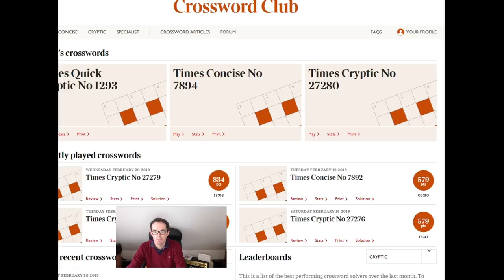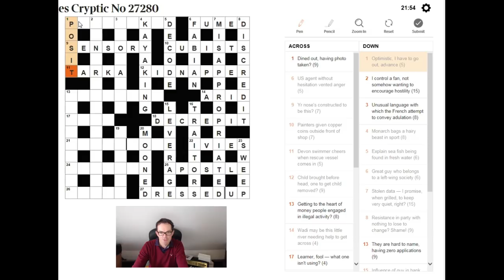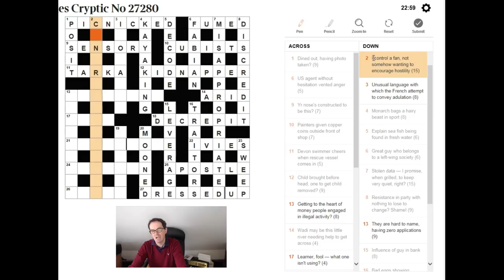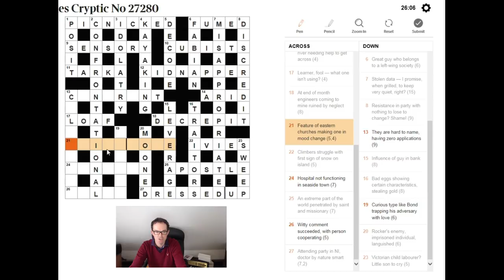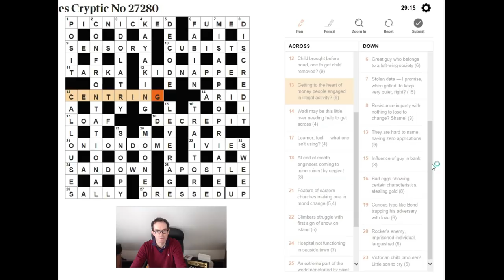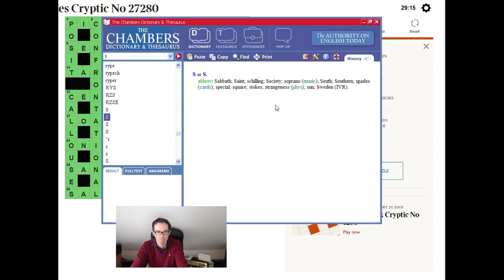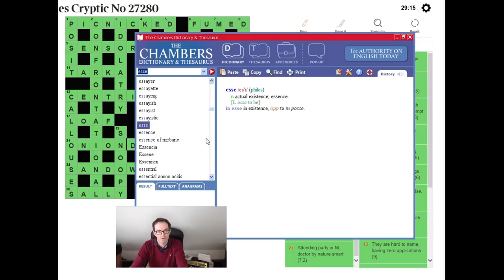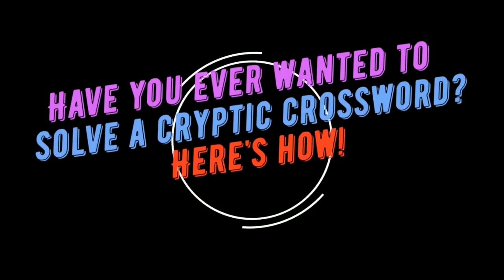Ever Wanted To Solve A Cryptic Crossword? Here's How!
Simon explains how to solve The Times cryptic crossword on 21 February 2019.

If you have a puzzle you'd like to see us solve, please either email or tweet it to us at: